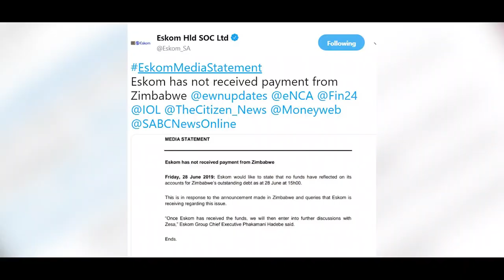JUNE 2019 COMIC AWARDS